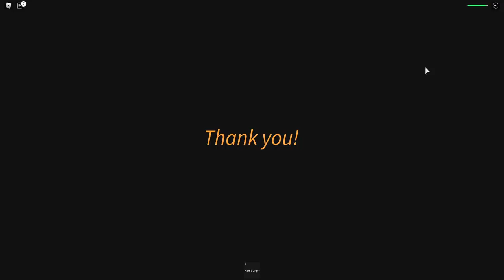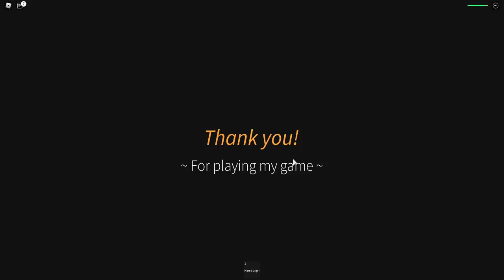ROBLOX BEACH HOUSE STORY...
ROBLOX Beach House Story! We are Finally here with another Roblox Video! In this Episode of Beach House Story ZaiLetsPlay and I decide to go on a little bit of a vacation but something really weird happens!

.:My Info:.

Thanks for all your support on this new Roblox Beach House Story Video. Rating the video and leaving a comment is always appreciated!

- Biggs